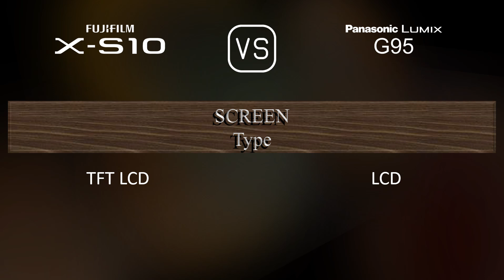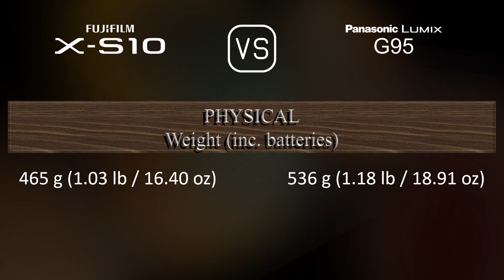Fujifilm X-S10 vs. Panasonic Lumix G95: A Comparison of Specifications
This video overviews the Fujifilm X-S10 and the Panasonic Lumix G95 in a parallel comparison of specifications.

00:25 LAUNCH
00:33 BODY
00:40 SENSOR
01:01 IMAGE
01:16 OPTICS & FOCUS
01:41 SCREEN
01:58 VIEWFINDER
02:13 PHOTOGRAPHY FEATURES
03:06 VIDEOGRAPHY FEATURES
03:20 STORAGE
03:24 CONNECTIVITY
03:49 PHYSICAL
04:07 MISC